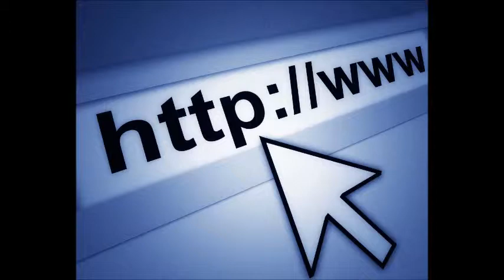Lake 961's "Saturday At The '70's" Underground Sunshine Interview Extra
In this Facebook fan page-exclusive segment of our Lake 961 "Saturday At The '70's" interview with Underground Sunshine manager Jonathan Little, the subjects Little talks about are the acts and clients he serves as manager for today, and the new online radio ventures that he is initiating for AccuRadio.